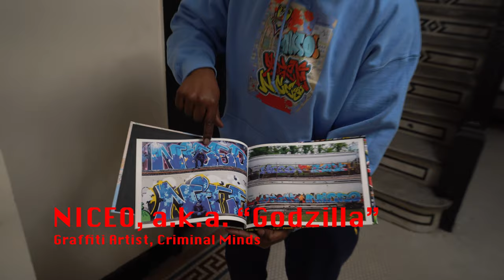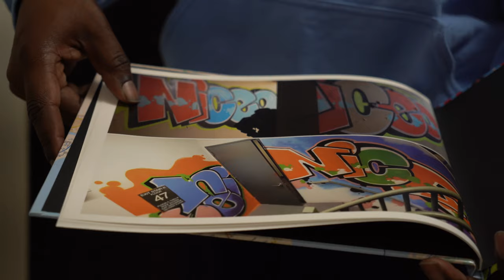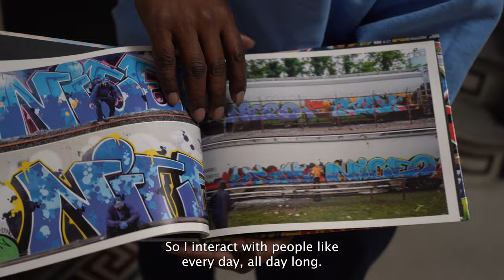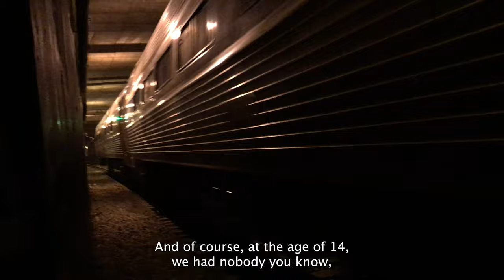Freedom Below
Freedom Tunnel is an active train tunnel on the West Side of Manhattan, NY, that has been a canvas for decades of artwork, a sanctuary for the unhoused, and an illegal playground for those in search of inspiration. In its current form, this short film focuses on two graffiti artists whose work is featured in the tunnel. The first, “NICEO”, is a famous artist who operates not only in NYC but all around the country. The other, Chris “Freedom” Pape, actually named the tunnel himself. I hope to expand the film not only in length, but in scope, interviewing more artists, former residents of the tunnel, and people who are connected with the famed location.